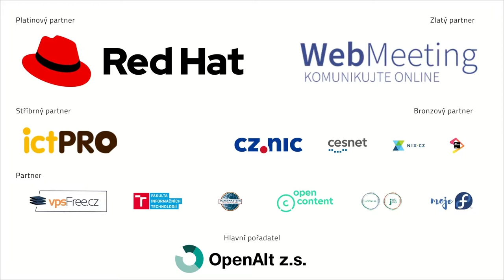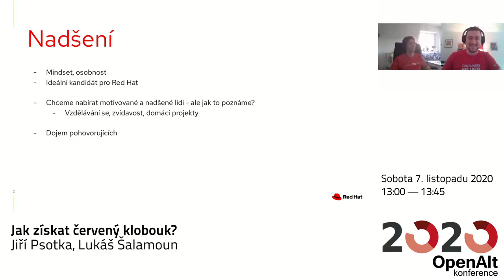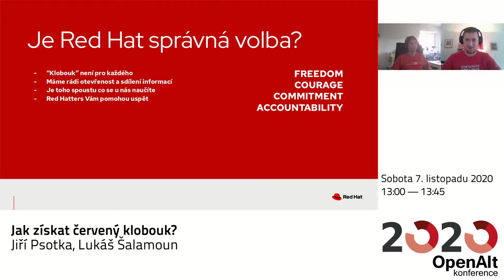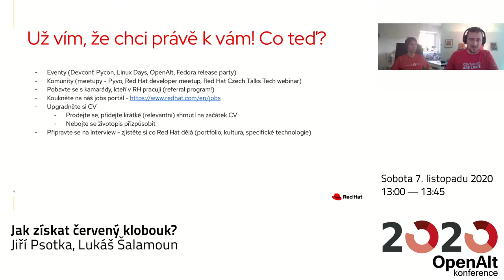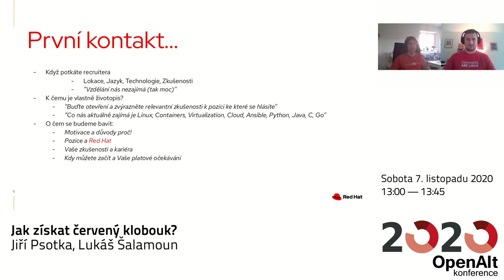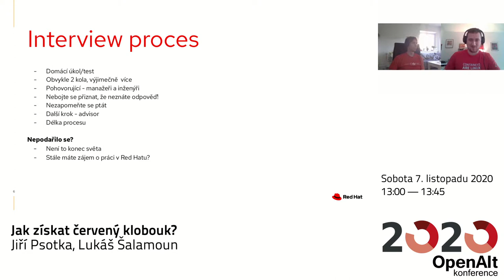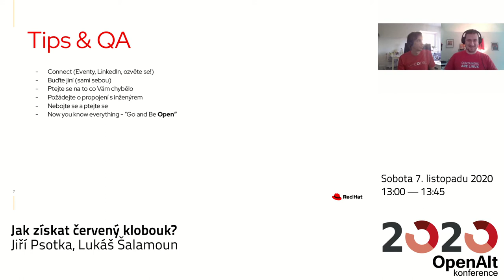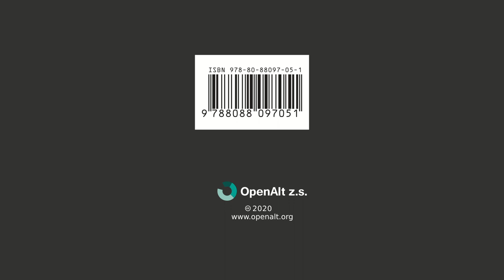Jiří Psotka, Lukáš Šalamoun: Jak získat červený klobouk?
Chcete se dozvědět, co je třeba znát k úspěšnému absolvování přijímacího řízení v Red Hatu? Na této přednášce vám dáme pár praktických rad, jak na to. Probereme mindset i technický background, podíváme se na to, jak vám může pomoci přispívání do open source a na konci přidáme pár tipů, díky kterým můžete získat plusové body na interview.